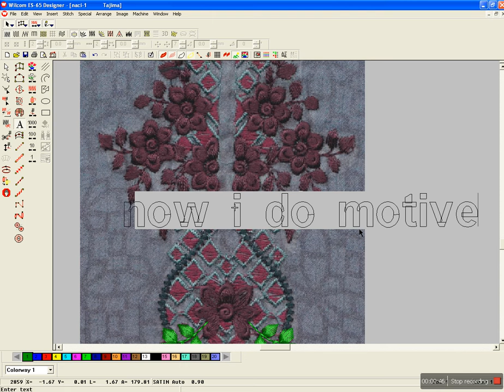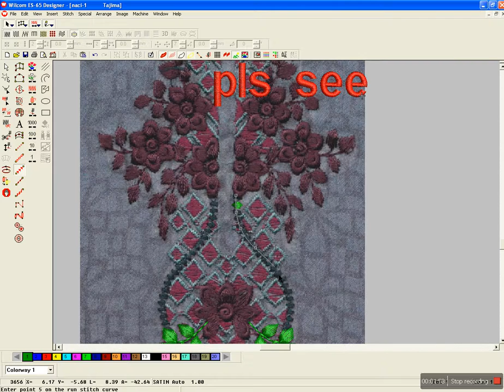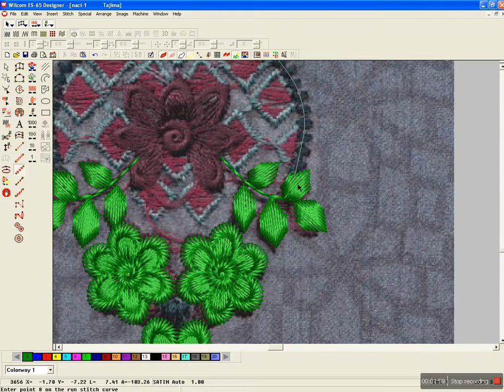Embroidery machine work || Embroidery Design tutorial || free embroidery design ( pat-5)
Best Embroidery Design tutorial,embdesignshop , free embroidery design ( pat-5)
Embroidery is the handicraft of decorating fabric or other materials with needle and thread or yarn. Embroidery may also incorporate other materials such as, pearls, beads, quills, and sequins. Today, embroidery is most often seen on caps, hats, coats, blankets, dress shirts, denim, stockings, and golf shirts. Embroidery is available with a wide variety of thread or yarn color.
See how easy it is to combine embroidery designs using Embrilliance Essentials software. The designs used in this video were purchased from ADesignbyLyn.com - her Lacy Flowers collection. Working on either a Mac or PC, this easy to use software program will enable you to get from the computer to the embroidery machine as quickly as possible. Want more lessons tips and tricks? Learn how to hoop the fabric using Jumbo Hoop and how to stitch amazing borders on your BERNINA 830 sewing machine. Learn also how to store embroidery motifs on a memory stick with the aid of the USB interface on the right of the sewing computer. The memory stick enables you to import and export designs, thus expanding your creative options.

design sell and buy webside
my web-